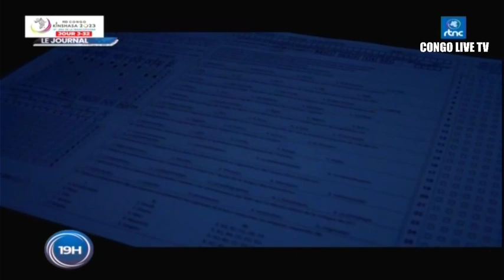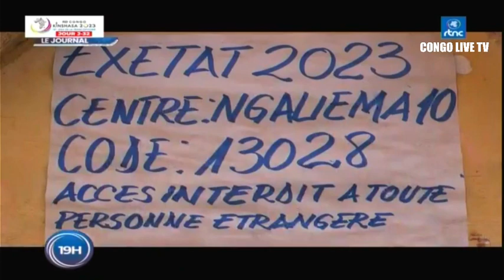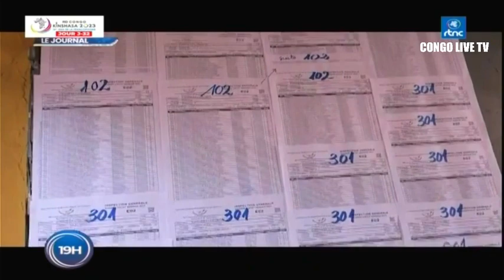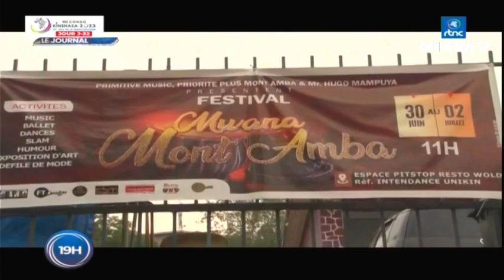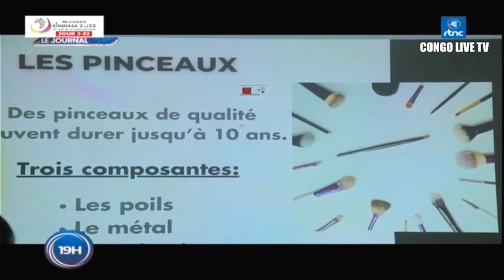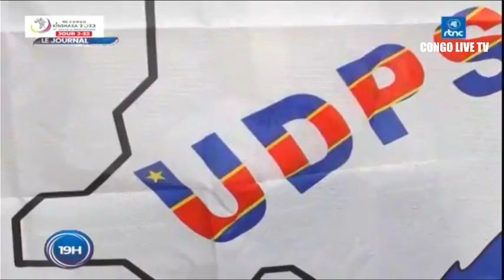🔴RDC : SUIVEZ LE GRAND JOURNAL DE CE LUNDI LE 26.06.2023 RTNC EDITION 19H00